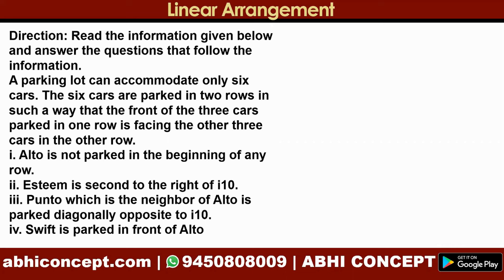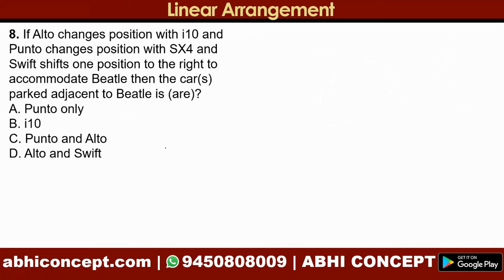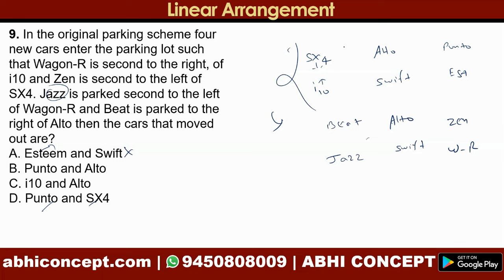CUET PG MBA 2024 | TISS 2024 | ARRANGEMENTS - 16